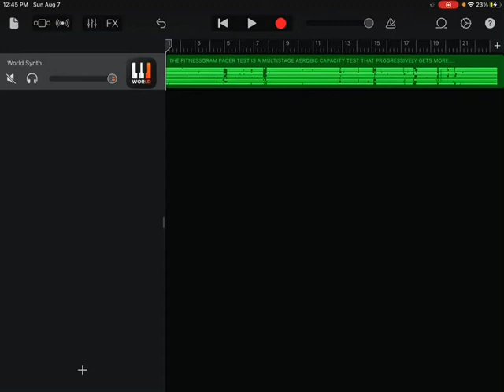random shit video I made